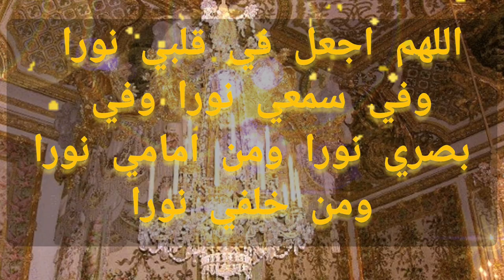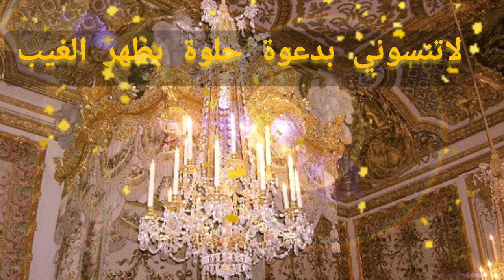سبب تسمية سيدنا محمد صلوات الله عليه بالسراج#اسم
سبب تسمية سيدنا محمد بالسراج، المنير

السراج المنير عبدالله المبارك,السراج المنير حازم عثمان,السراج المنير صف حادي عشر,
السراج المنير الشربيني,السراج المنير الشيخ حبيب الكاظمي,السراج المنير القرين,